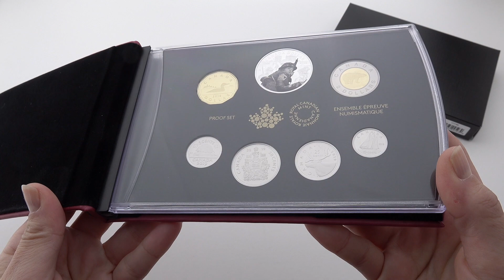88% SOLD! 2019 Special Edition Silver Dollar Proof Set: 75th Anniversary of D-Day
This seven-piece set brings you a 99.99% pure silver selectively coloured version of our 2019 Proof Dollar. Resembling a black-and-white photograph, your coin has a touch of gold colour that adds another side to the story. It places emphasis on a wedding ring—a reminder of the personal sacrifices made by all who fought in Normandy.